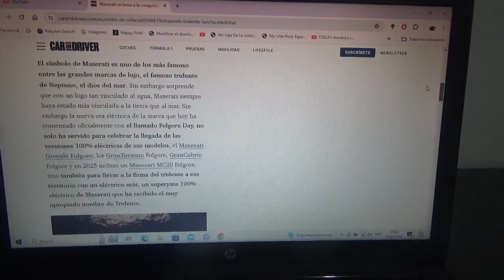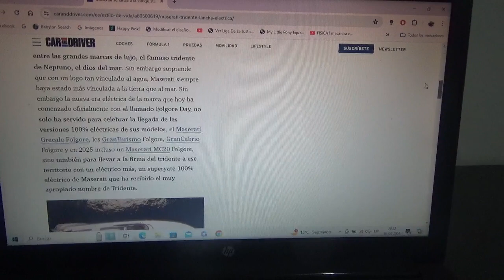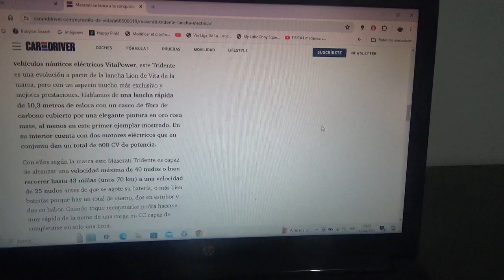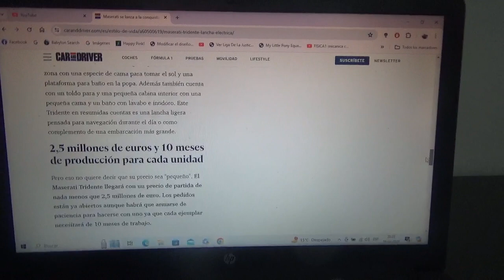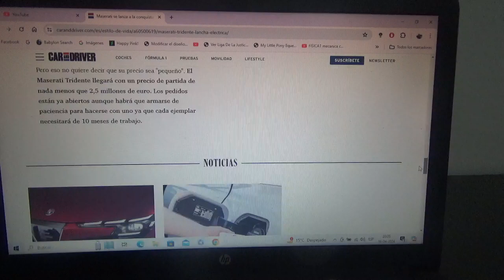Lancha 100% eléctrica Maserati Tridente información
Con motivo del Folgore Day de la marca automotriz italiana del tridente ahora esta firma automotriz anunció que también lanzará una lancha de lujo totalmente eléctrica esto luego del lanzamiento de sus mencionados nuevos modelos Folgore también totalmente eléctricos